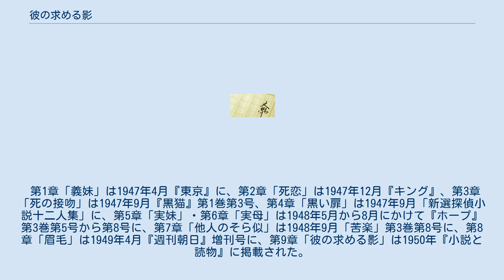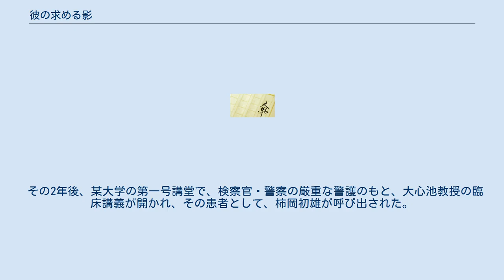彼の求める影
『彼の求める影』（かれのもとめるかげ）は、木々高太郎の長編推理小説。
大心池（おおころち）先生シリーズの一篇。
 第1章「義妹」は1947年4月『東京』に、第2章「死恋」は1947年12月『キング』、第3章「死の接吻」は1947年9月『黒猫』第1巻第3号、第4章「黒い扉」は1947年9月「新選探偵小説十二人集」に、第5章「実妹」・第6章「実母」は1948年5月から8月にかけて『ホープ』第3巻第5号から第8号に、第7章「他人のそら似」は1948年9月「苦楽」第3巻第8号に、第8章「眉毛」は1949年4月『週刊朝日』増刊号に、第9章「彼の求める影」は1950年『小説と読物』に掲載された。
1952年12月、『別冊宝石』第10巻第11号に、長篇として纏めて再掲載された。
 作者の短篇を重ねて長篇とした例として、『風水渙』があるが、戦後の作としては本名で発表された『詩と暗号』につぐ2作目である。
発表雑誌がまちまちで、年月が4年間にわたっているため、人的関係に齟齬が生じてる面もあるが、物語としての一貫性は『風水渙』よりも緊密である。
 大学助教授の相生浅男はあるとき、父より母親違いの妹、夏子の縁談の話を寝たきりの父より切り出される。
その相手はかつての浅男の教え子での柿岡初雄であった。
その後、調べてゆくうちに、彼が求めているのは浅男の生き別れた実の妹で、既にこの世にはいない芳川比叡であることが判明する。
やがて、夏子と比叡の相違に気づいた初雄は、より比叡に似た相手を求めて、恋愛遍歴を続けてゆく。
 その2年後、某大学の第一号講堂で、検察官・警察の厳重な警護のもと、大心池教授の臨床講義が開かれ、その患者として、柿岡初雄が呼び出された。